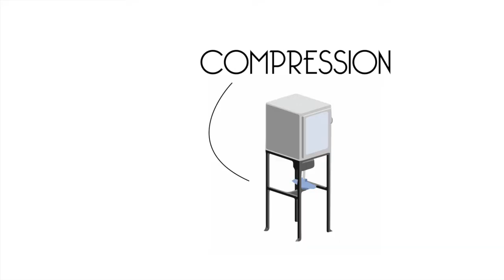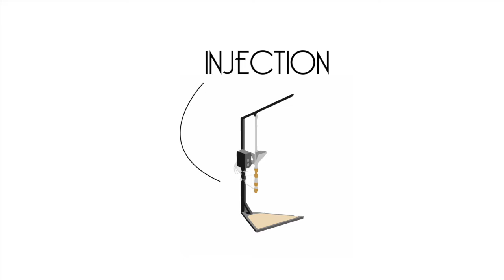Samsara - The Recycle Company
A Rough Preview

by Thievery Corporation